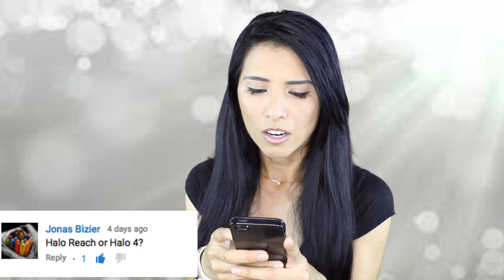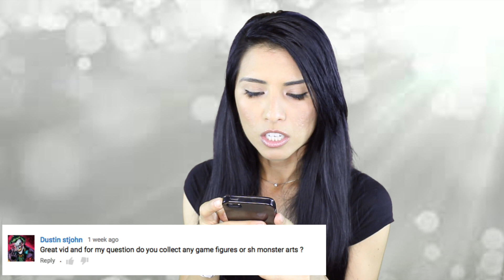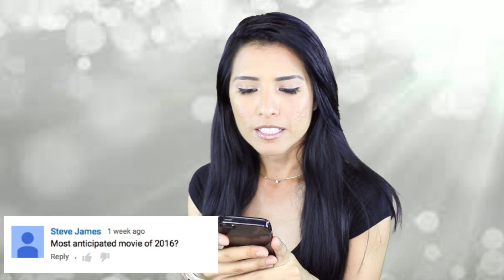Ask Kicky #4 + Vlog + 5 Facts about me + green screen+ 2k sub special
Hi guys! Thank you so much for the love and support! Make sure to leave your QUESTIONS for my next Q&A video!  I hope you enjoyed today's video. Also show me some love by SHARING my videos with your friends. :)